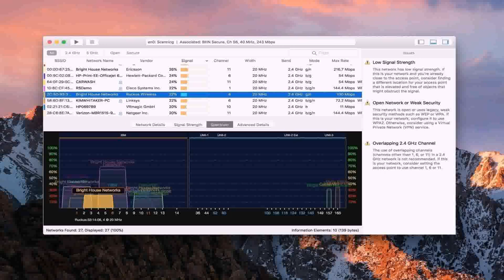Indian House Designs And Floor Plans Free - DaddyGif.com (see description)